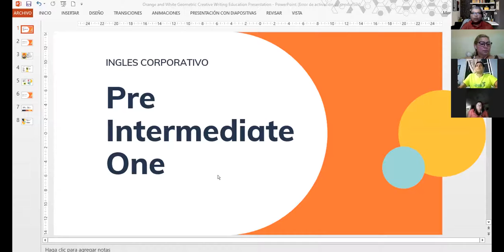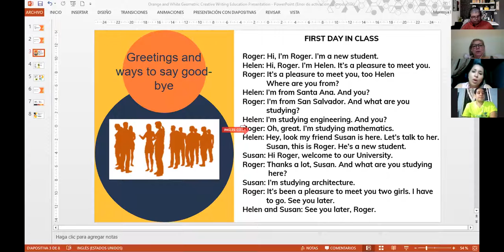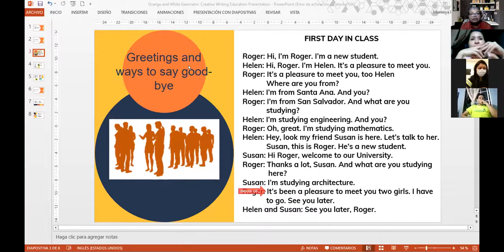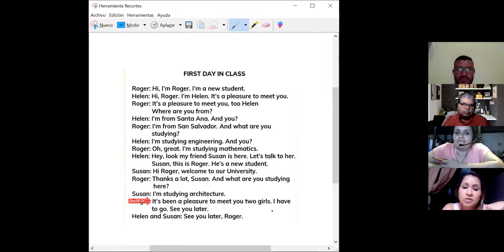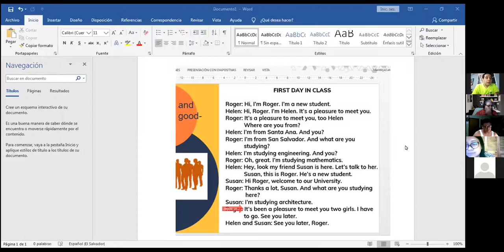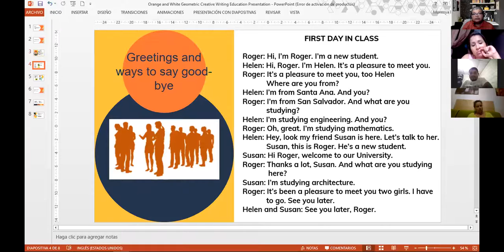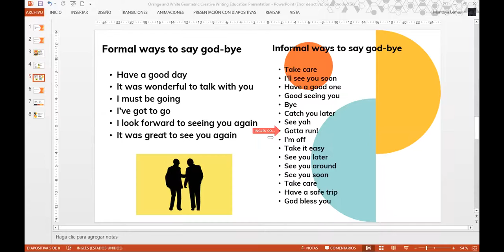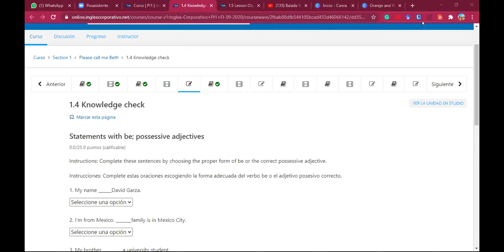Ingles Corporativo-Class 1_Where are you from_September 22nd